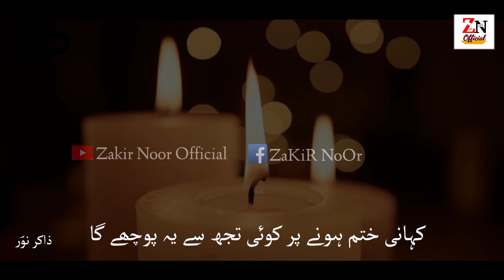Muhabbat ki fizawon ma zara aik name likhny do || ZAKIR NOOR || new video 2022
The New Gazel Video

New gazal ny zakir noor

Regards Zakir Noor Official

Lyrics      Zakir Noor
Vocalist  Abbas Taha

Editors   KB Universe , Pervaiz Sheeda, Zakir Mir,
Final Editor Zakir Noor

Instagram IDs of Team Zakir Noor

LYRICS

محبت کی فضاٶں میں زرا اک نام لکھنے دو
تھے مل بیٹھے کبھی جو ہم زرا وہ شام لکھنے دو

چلا جاتا ہوں تیرے عشق کی گلیوں کو چھوڑے ہم
مگر دیوار کوچے پہ میرا انعام لکھنے دو

کبھی ہنستے کبھی روتے کبھی اٹھتے کبھی گرتے
وفا کے شہر میں مجھ کو سزاۓ عام لکھنے دو

میں اپنے اپ چڑ جاٶنگا سولی پر مگر سن لو
وفا کا ہے جو اب مجھ پر زرا الزام لکھنے دو

کہانی ختم ہونے پر کوٸی تجھ سے یہ پوچھے گا
کیا کیا ہے جوانی میں سبھی اقدام لکھنے وہ

قفس کو توڑ کر اب میں اسی بستی میں ایا ہوں
جہاں پہ صبح ہوٸی میری وہیں پر شام لکھنے دو

زرا انکھیں تو کھولو اور یہ دیکھو کون ایا ہے
زرا سا حوصلہ دے کر مجھے ناکام لکھنے دو

قبل میں نوؔر توڑوں دم اے قاتل اتنی مہلت دے
مجھے ان کانپتے ہاتھوں سے اک پیغام لکھنے دو

ذاکر نوؔر‎‎